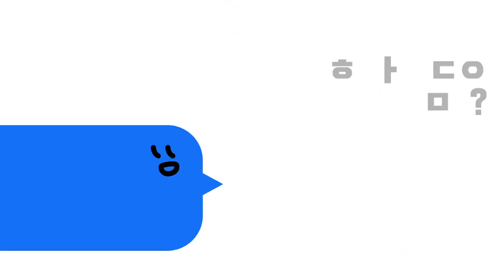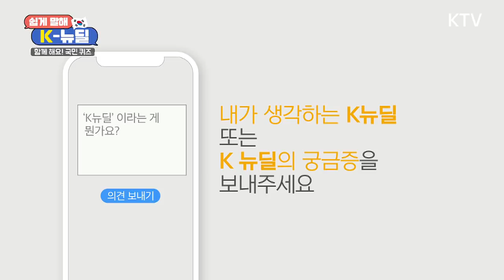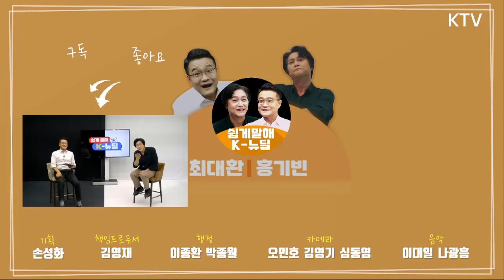쉽게 말해! K-뉴딜: 3회 K-뉴딜, 지역균형발전 해결사 될까?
🌟 묻자&쉽자와 함께 K-뉴딜로 이루는 지역균형발전을 알아보자! 💯

🇰🇷 정부 曰 '잠시만요! 지역균형뉴딜 추가하고 가실게요!'의
의미를 알려드립니다!

🌏 지리적 한계를 벗어난 디지털 뉴딜, 더 이상 공간의 불균형은 없다!
👥 '서울은 만원이다' 사상 최초 50%를 넘어 버린 수도권 인구.. 대책은?
🍀 우리 강산 우리가 푸르게, 우리 지역 우리가 잘 살게~
👩‍❤️‍💋‍👨 지방 정부&중앙 정부 크로스! 합치면 배가 된다!
🥁 '쿵짝쿵짝~ 서울 대전 대구 부산 찍고~' K-트로트로 알아보는 K-뉴딜?

무엇이든 묻는 자, 최대환이 힘껏 물어드립니다!
쉽게 알려 주는 자, 홍기빈이 쉽게 알려드립니다!

-이번 회차에서는 🎊특별 게스트🎊 강현수 국토연구원 원장과 함께합니다!
재생 버튼 꾸욱! 누르고 함께 만나 보아요~

이벤트에 참여하면 추첨을 통해 선물🎁이 쏟아진다~!?
아래 "쉽게 말해! K-뉴딜" 녹화 시간 꼭! 확인하고 선물 챙겨 가세요!

[국민 의견·퀴즈 이벤트 참여 방법]

● 4회: "190만 개 일자리, 양보다 질?" 편

[방송 내용]
190만 개 일자리가 몰려온다!
정부가 K-뉴딜로 190만 개 일자리를 만들겠다는 목표를 내놨습니다.
K-뉴딜을 통해 창출될 미래의 일자리는 어떤 모습일까요?
또 국민이 만족할 수 있는 양질의 일자리를 위해 필요한 노력은 무엇인지,
전문가와 함께 알아봅니다!

● 국민 의견
Q. 정부는 K-뉴딜에 2025년까지 160조 원을 투자해 일자리 190만 개를 만들 계획인데요,
정부의 일자리 창출 목표에 대한 기대와 궁금증이 있다면 모두 남겨 주세요!

● 국민 퀴즈
퀴즈 참여는 다음 회 녹화 당일(12월 8일 오후 1시)
k뉴딜.kr 에서 실시간 공개됩니다

● 참여 방법:
1. 인터넷 주소창에  K뉴딜.kr  입력 후 접속
2. 이름·전화번호 등 정보 입력
3. [참여하기] 버튼 클릭
4. 의견 및 궁금증 등 작성 후 [완료] 버튼 클릭

● 참여 일시:
1. 국민 의견: 12월 8일 화요일 오후 1시까지
2. 퀴즈 참여: 12월 8일 화요일 오후 1시부터

● 국민 의견과 투표에 참여해 주신 분 중
추첨을 통해 '모바일 상품권'을 보내드립니다!

🎉 3회 이벤트 당첨자 명단 (닉네임/전화번호 뒷자리)

상품받고싶어요/3894
사랑에빠진딸기/3227
오늘도감사/4106
제크/4085
다내꺼/1476
쌩쌩2/7532
상품저격/7057
뉴딜러/5758
얼리버드/2488
달이맘/9590
로가인/2012
파파야/7168
상품싹쓰리/2508
합격필수/9125
땅콩/6274
호호야/6503
김연자짱짱짱/7057
당첨되고싶어요/5148
잠만보/3751
올리브/7373

※ 상품 발송은 녹화일 기준 14일 이내에 문자메시지로 보내드립니다. 휴대전화에 따라 스팸메시지함으로 발송되는 경우가 있으니 확인해주시기 바랍니다.